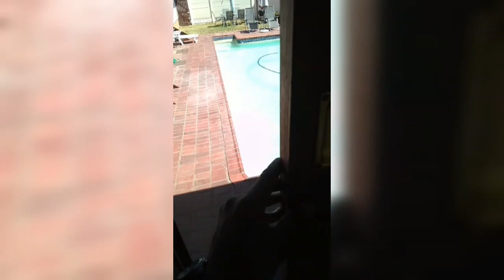Christmas at 4 star Guest house and this happened !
The Christmas vacation stay video is done by Jeandre & Ilga (HUSBAND & WIFE).

Follow us on: YouTube @claasenfamilyvlog